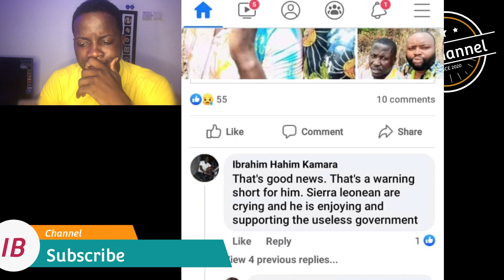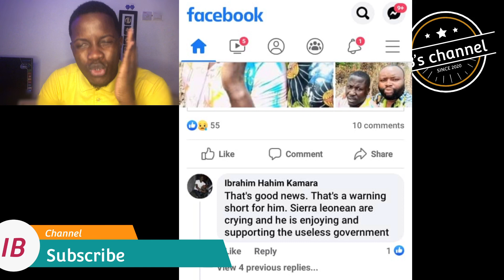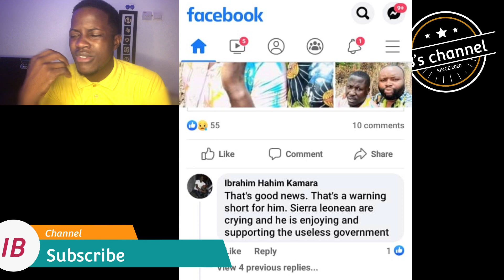Amb Kao Denero involved in a Car Accident. This Guy need to be Arrested for this Comment about Kao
Kao Denero was involved in a car accident earlier today but thank God he’s doing okay.